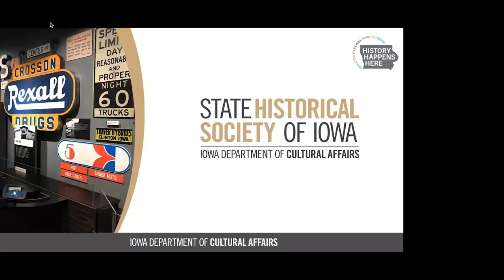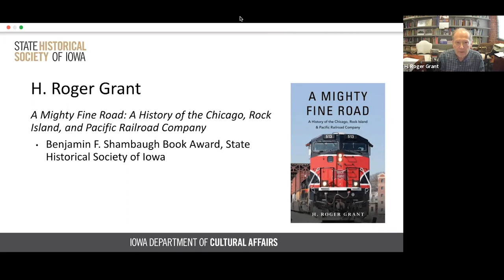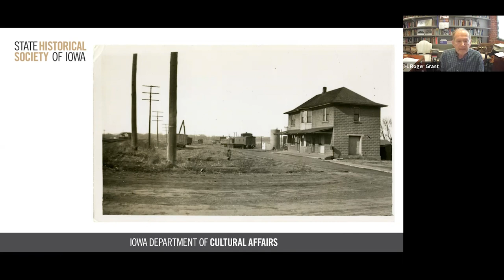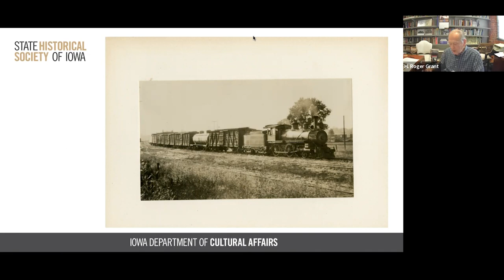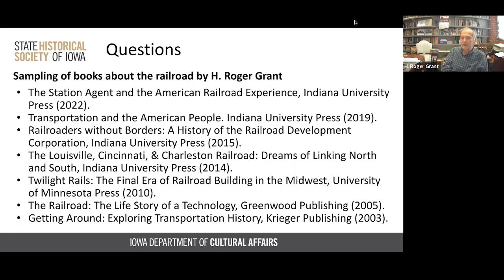Iowa History 101: Twilight Cluster: A Western Iowa Railroad Phenomenon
Join the State Historical Society of Iowa for an online learning series that focuses on the past lives of Iowans. In this week's webinar, titled "Twilight Cluster: A Western Iowa Railroad Phenomenon," railroad historian H. Roger Grant shared how Western Iowa became an epicenter for shortline railroads between 1907 and 1913. Multiple communities, including Atlantic, Clarinda, Creston, Red Oak, and Treynor, built independent carriers, which failed in the 1920 and 1930s. Still, these railroads had a positive impact on their service areas and reflected the desire for better transportation before the triumph of motor vehicles and all-weather roads.